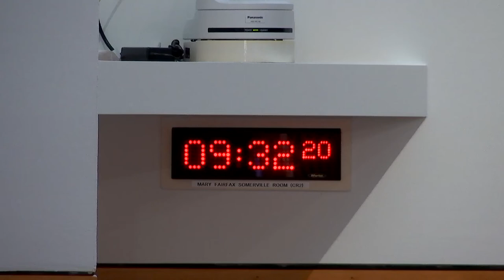Net Zero, Energy and Transport Committee - 8 November 2022